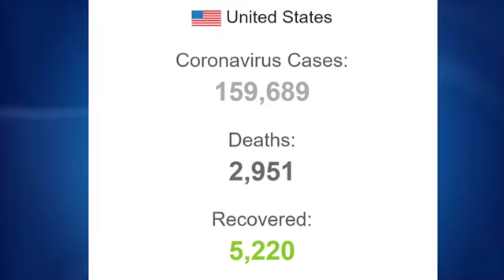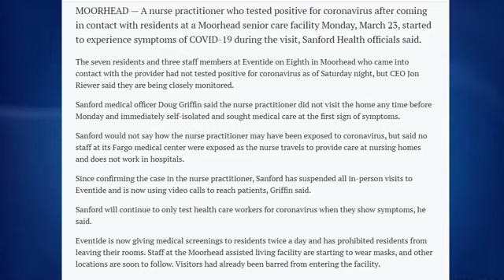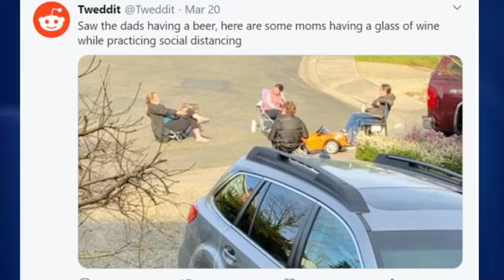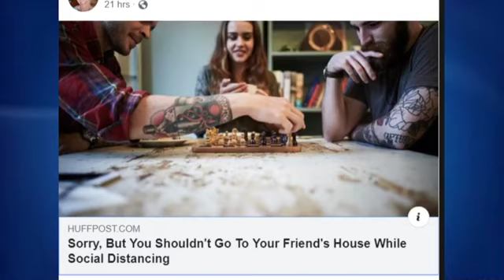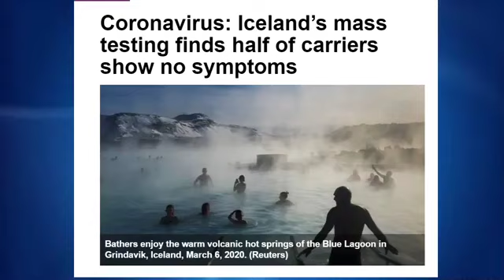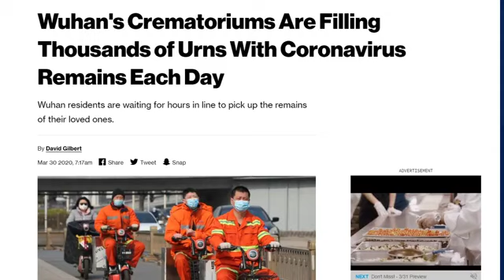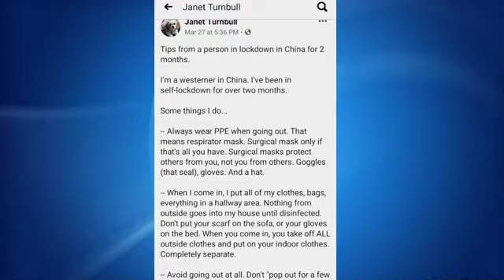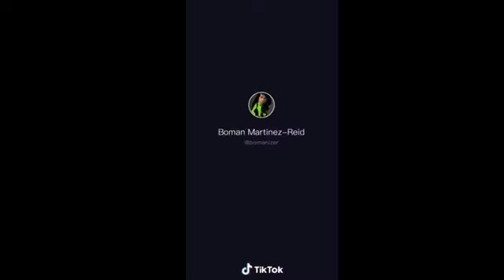A Mexican Crossing Lines March 30, 2020 “Up In the Air”